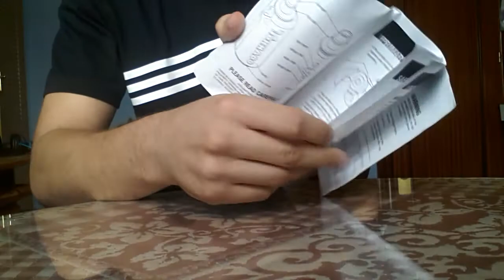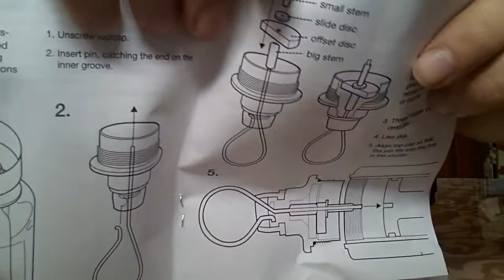TORNADO IMPACT unboxing|AIRSOFT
Breve unboxing de la granada tornado impact.